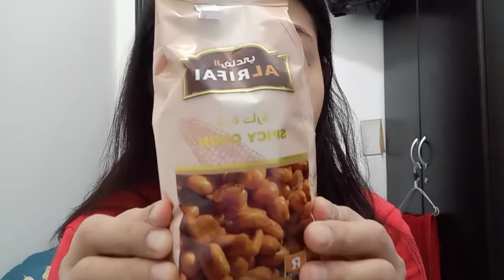simple handaan sa Ramadan yesterday